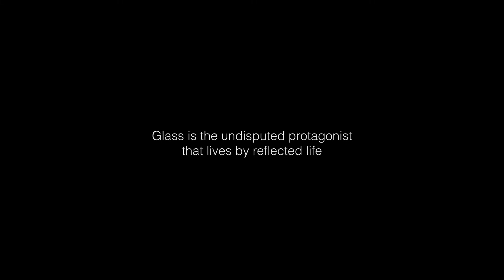Bontempi Casa SPARK LAMP